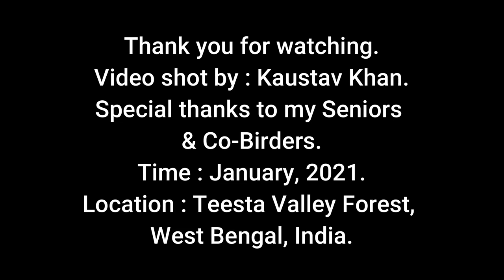1st video-graphic documentation of Ibisbill (Ibidorhyncha struthersii) from West Bengal.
Time : January, 2021.
Location : Teesta Valley Forest,West Bengal, India.